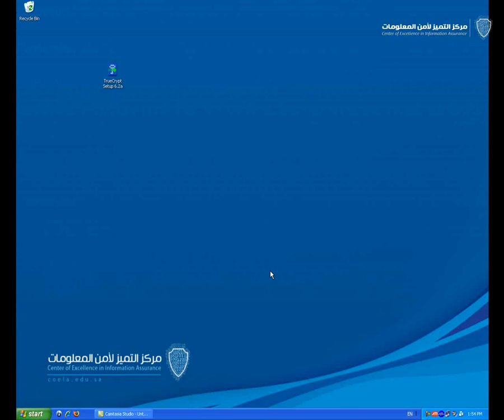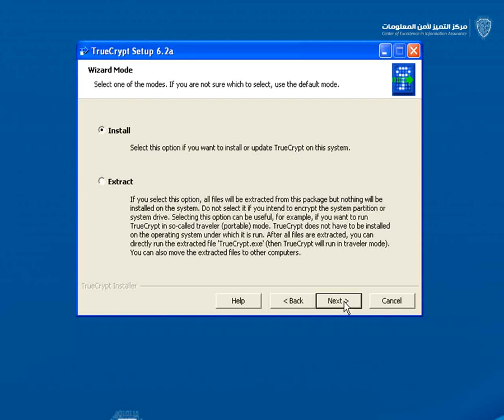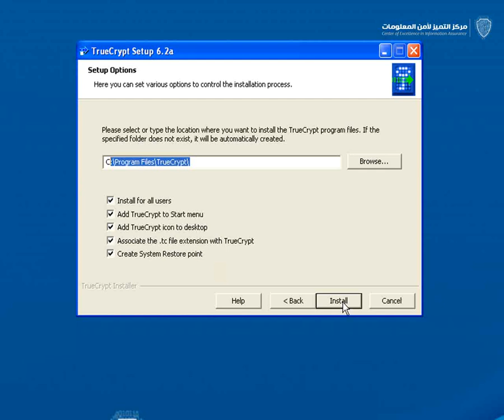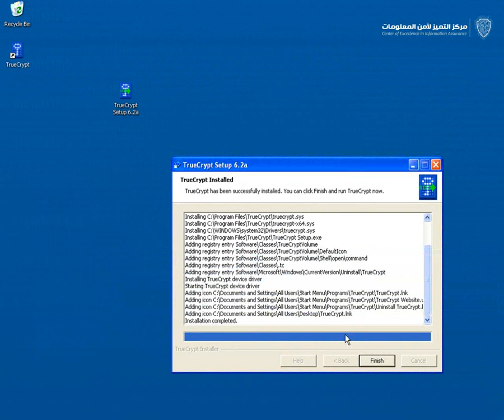برنامج TrueCrypt: شرح عملية التنصيب